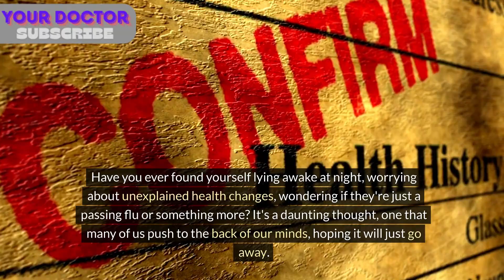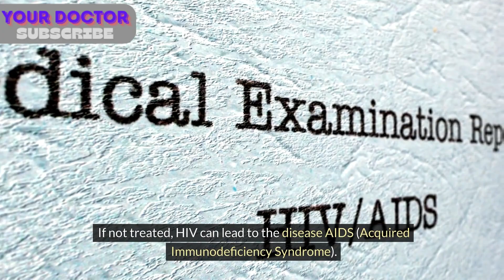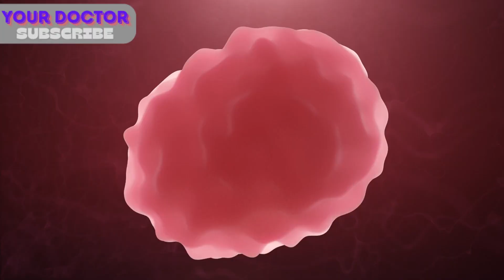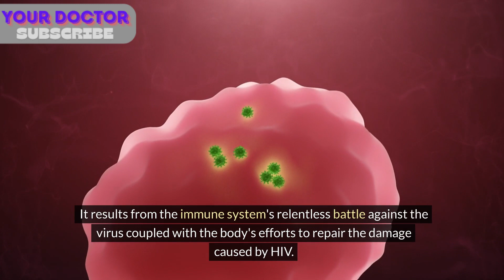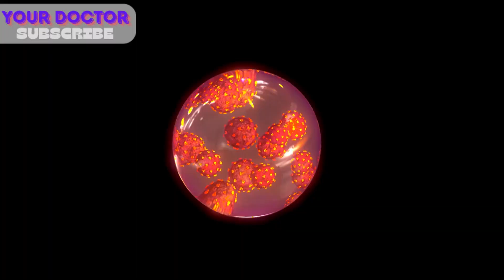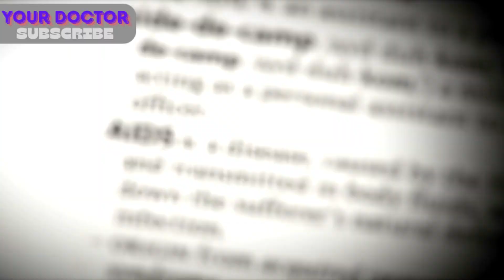HIV Symthoms in Men | 10 Positivie Sign in Men HIV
HIV, a microscopic intruder in the intricate tapestry of human health, affects men with a unique set of challenges and complexities. It's a silent infiltrator, disrupting the immune symphony and requiring men to navigate a landscape of stigma and misconception. Like a shadow that accompanies every step, the virus brings with it not only physical battles but also societal ones, as men grapple with the weight of societal attitudes and misunderstandings. In the face of this, resilience shines as a beacon—men living with HIV display strength, courage, and a commitment to breaking down barriers. The journey is one of both personal triumphs and collective strides towards education, awareness, and a more compassionate understanding of HIV in the context of masculinity.